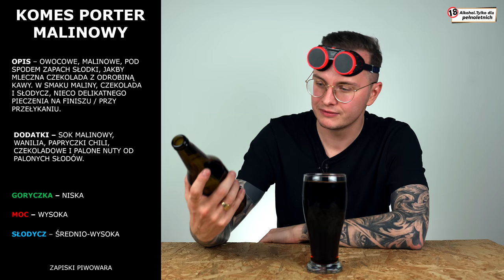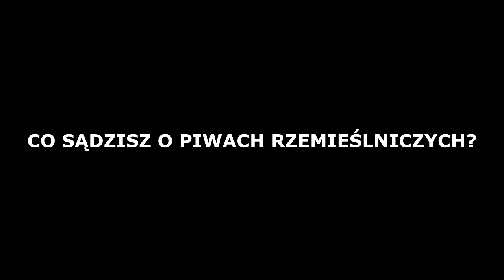WIELKI TEST PIW RZEMIEŚLNICZYCH - CZY WARTO TYLE PŁACIĆ?!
Jakiś czas temu miałem przyjemność pokazać Wam jak tworzone jest piwo Komes bezpośrednio z samego serca browaru Fortuna. Dzisiaj kontynuujemy przygodę z małymi browarami z Wielkopolski i będziemy sprawdzali nowe smaki. Ten test będzie się różnił od standardowego, ponieważ browarnicy przygotowali dla mnie specjalną kartę, gdzie musiałem zaznaczyć jakie smaki oraz składniki dane piwo posiada. To był trudny, aczkolwiek miły test - sprawdźcie jak mi poszło!